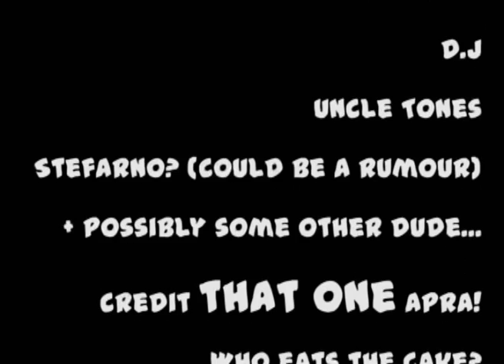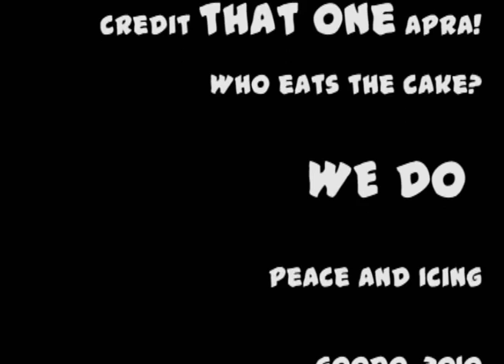Grandmas Cake.f4v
Recording of Grandma's Cake by THE SEXIES at Palm Creek Folk Festival 2010.  Still images chucked together (to use the technical jargon) then a couple of video grabs thrown in the mix towards the end of the process, creating a bit of a style mismash.  Video includes The Spanish Chef from THE MUPPETS  and Sandra Lee cooking up a storm.